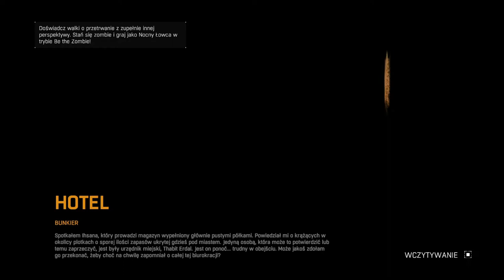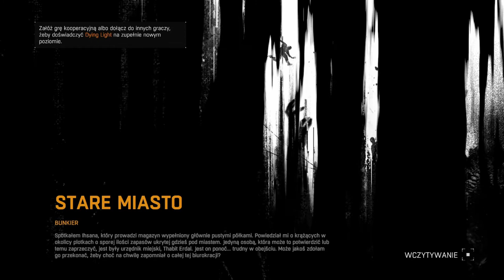Dying Light #46 PL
Zadania ukończone:
-Beznogi pająk #2
-Bunkier